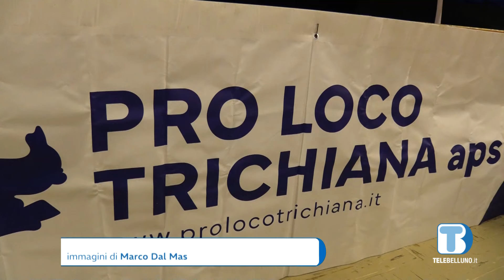Avventura e montagna con la 36° edizione del festival "Autunno a Trichiana"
L’alpinista e guida alpina Andrea Baù è stato l’ospite che ha dato il via alla 36° edizione di “Autunno a Trichiana”, il festival sull’avventura e la montagna promosso dalla locale Pro loco, in scena fino al 29 novembre.